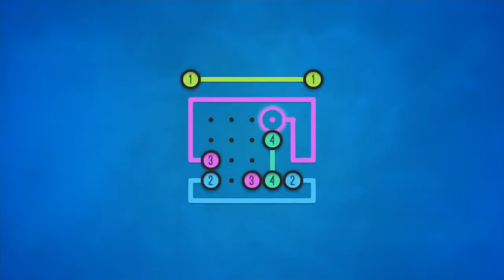Lines XL - Game Trailer - Nintendo Switch | AWXF